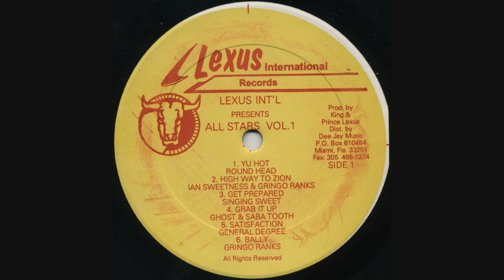Ian Sweetness & Gringo Ranks - High Way To Zion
Selo: Lexus International – GGTM 1025 | GGTM 1026
Albúm: All Stars Volume One
Formato: 12", Vinil, LP, Compilation
País: US
Gênero: Reggae
Estilo: Dancehall